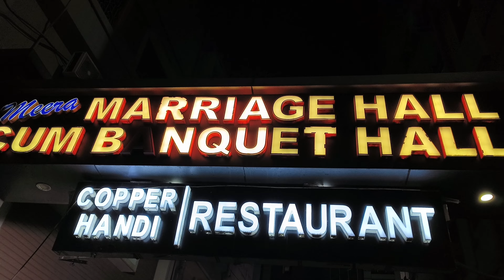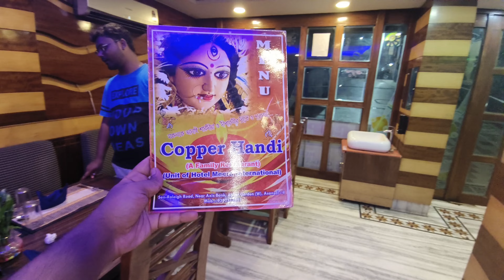Copper Hundi Asansol Durga Puja 2024 Offer | Copper Handi Asansol Restaurant Food Vlog Asansol Vibes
Baby corn - 210
Tandoor mashroom - 320
Chicken hariyali kabab-220
Kungfu chicken - 220
Garlic nun- 50
Lamb in honey oyester souce - 330
Crispy ginger fish -

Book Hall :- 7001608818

copper handi asansol food vlog restaurant,
copper handi for cooking,
copper kitchen restaurant,
asansol buffet restaurant,
asansol food vlog restaurant,
asansol food vlog,
asansol buffet restaurant,
asansol new restaurant,
asansol best restaurant,
best cheap restaurants in nyc,
food and restaurant reviews,
food vlog in restaurant